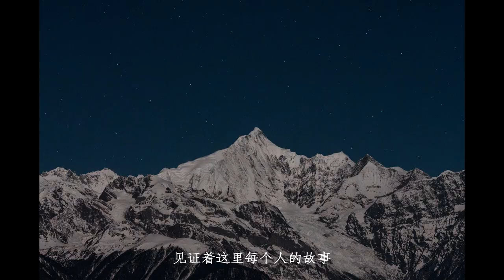Camping in ice land and enjoy festival night last day.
Amid the icy expanse of Iceland, where glaciers meet the sea and the sky dances with the colors of the Northern Lights, we pitched our tents for an unforgettable camping experience. As the chill of the Arctic air enveloped us, we bundled up in layers and prepared for the adventure that awaited.

The final day of our journey coincided with a festival night, a celebration of Icelandic culture and tradition. With excitement coursing through our veins, we ventured into the heart of the festival grounds, where music filled the air and the scent of traditional Icelandic cuisine beckoned.

Underneath a canopy of twinkling stars, we joined in the festivities, immersing ourselves in the lively atmosphere. From folk dances to ancient rituals, each moment was a testament to the rich heritage of this captivating land.

As the night grew late, we returned to our campsite, hearts brimming with joy and spirits ablaze with the warmth of shared experiences. Gathered around the campfire, we reflected on the day's adventures, grateful for the opportunity to witness the magic of Iceland and the hospitality of its people.

With the Northern Lights painting the sky in hues of green and purple above us, we drifted off to sleep, lulled by the gentle rhythm of the Arctic night. In that fleeting moment of tranquility, we found solace in the beauty of the natural world and the bonds of friendship forged amidst its wonders.